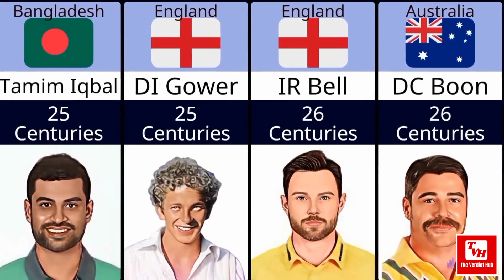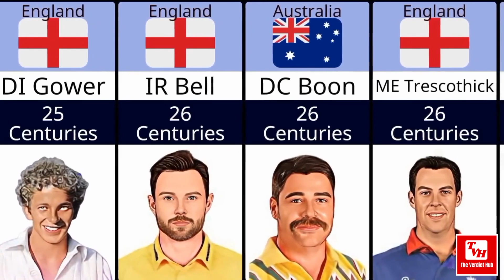Most Centuries in International Cricket History till 2023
most hundreds in international
most centuries in cricket
Most 100 in odi
top 10 batsman in cricket history
most centuries in cricket history
most international centuries
highest international centuries
most centuries
sachin tendulkar centuries
virat kohli centuries
most centuries in odi
most hundreds in cricket
top 10 most hundreds in odi
most hundreds
most 100 in odi cricket list
most 100 in cricket history
cricket centuries record
which player has most centuries in odi cricket